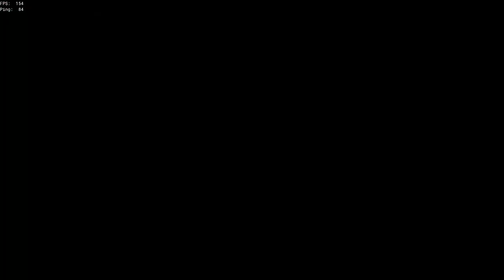Hot Mics: Getting Sued For Camping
This is a long video because there was just too much content. This man threatened a lawsuit bc I was streaming him getting spawn killed. He even pretended to call his lawyer!